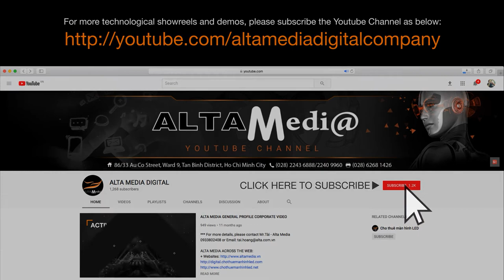[ALTA MEDIA] ACCESS CONTROL FOR CONCERT (RAPVIET 2021 SHOWCASE)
Location: SECC Exhibition & Conventional Centre (HCM)
Event: RapViet 2021 Concert
💥The check-in system is supported by Alta Media about authenticators, also known as NFC, When fans come to see and must have a smart card scanned on the NFC machine (contactless smart card) and on the screen will confirm. Realize the person's face, then equip the fan with glowing bracelets and they can go inside.
💥About 14,000 people came to see and check in, so quick authentication is what NFC has been equipped with to create an extremely modern and classy space.